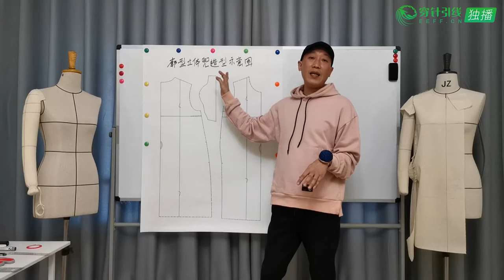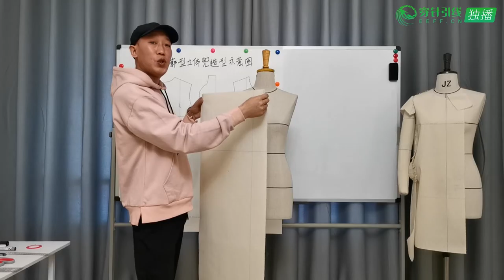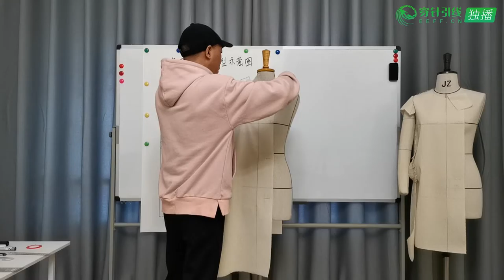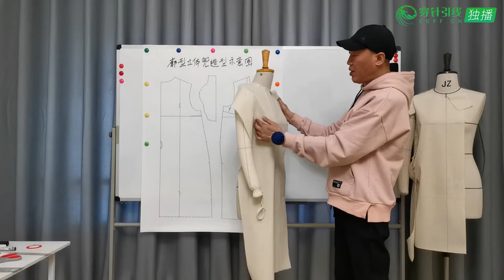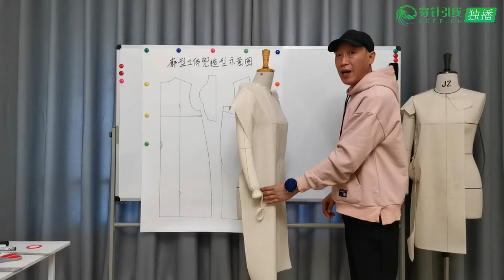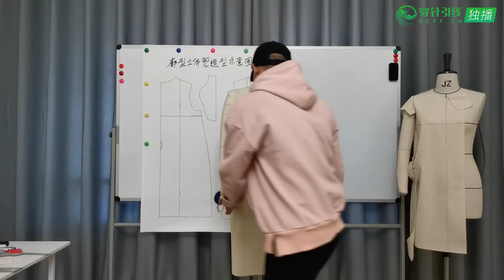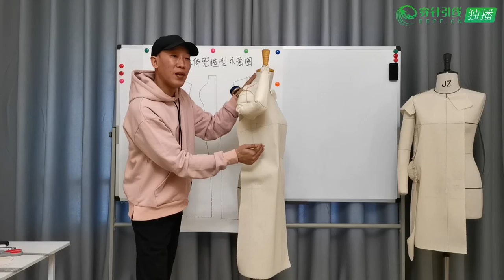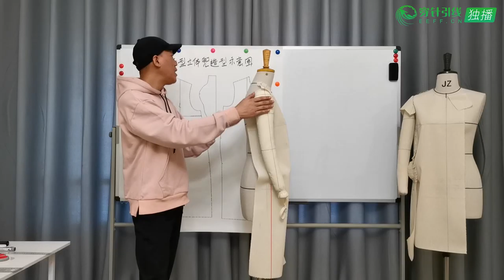服装制版立裁——宽松廓形-立体兜设计连衣裙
讲师：胡志刚，宽松廓形-立体兜设计连衣裙在基础的放松度上加大松量，形成较大的空间感！同时促进了转折面的形成，即吻合人体前面，侧面，后面的三面立体构成，体现了由二维平面向三维立体的转化过程，加上面料纱向的提拉，形成的立体兜设计，使造型更富有律动感，实用时尚，技艺结合！